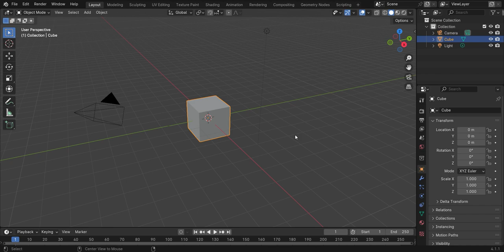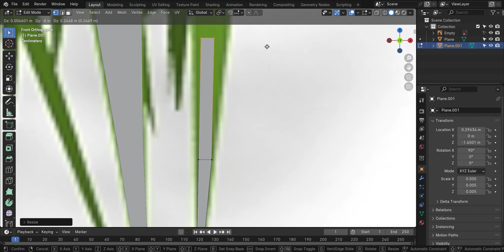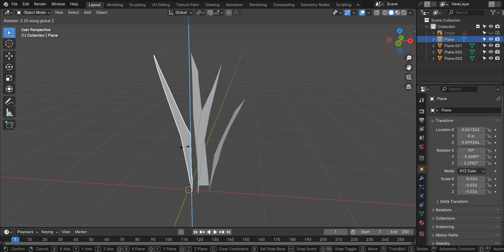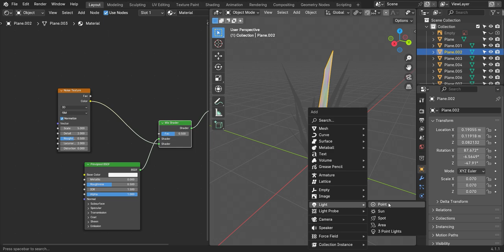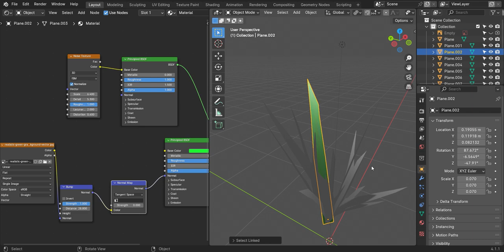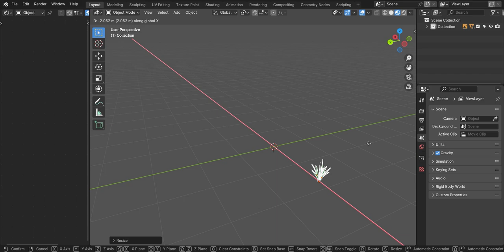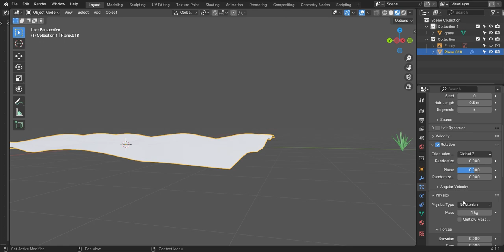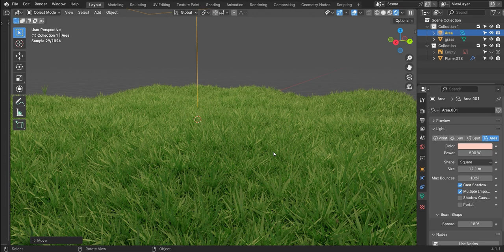Creating Grass From Scratch in blender using Particle Hair System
using Blender 4.2

Creating Amazing Real World Objects.